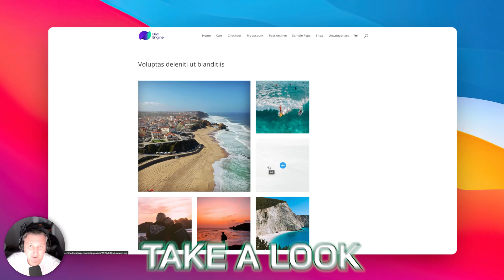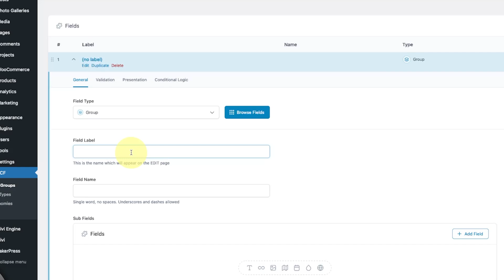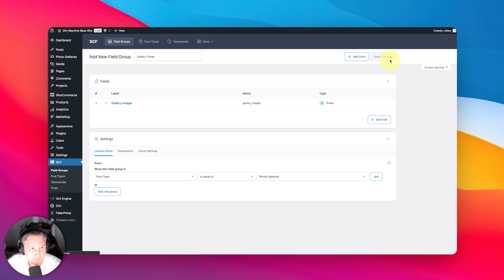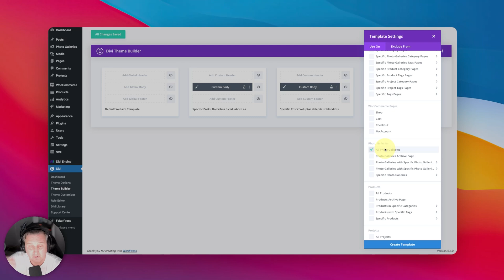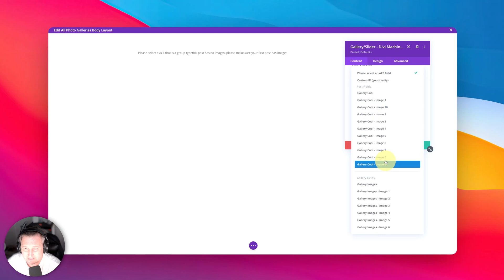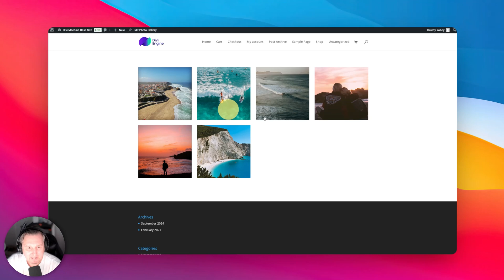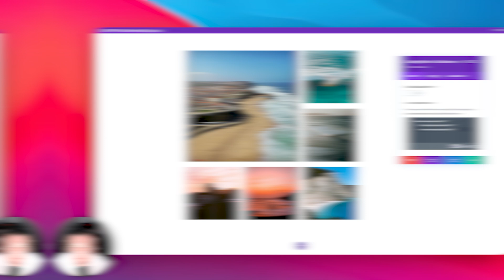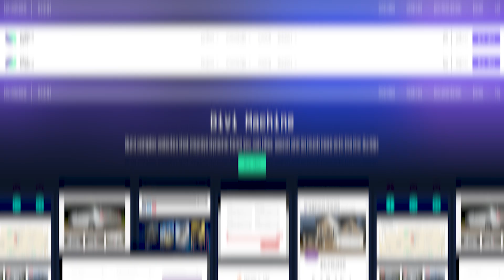Create Custom Gallery Grids with Divi Machine | Unique Layouts Made Easy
🚀 In this Divi tutorial, Robey guides you through creating custom image grids using Divi Machine and the Divi Theme! Say goodbye to basic gallery layouts and elevate your website's design with personalized grid structures. We’ll explore everything from setting up custom post types with ACF (Advanced Custom Fields) to integrating layouts with CSS grid templates via Divi Machine. Follow along as we build stunning galleries that showcase your images in a creative and engaging way. 🎨

Video Chapters
00:00 – Introduction to Custom Gallery Grids
00:06 – Overview of Divi Machine and Help Article
00:12 – Why Choose Custom Grids Over Standard Layouts
00:23 – Setting Up Custom Post Types in Divi Machine
01:04 – Configuring ACF Fields for Gallery Images
02:23 – Adding Image Fields with Naming Conventions
04:00 – Creating a New Gallery Entry
05:02 – Designing the Gallery Template in Theme Builder
06:02 – Integrating Gallery Fields in Divi Machine
08:02 – Using CSS Grid for Layout Customization
09:10 – Experimenting with Unique Grid Layouts
10:34 – Conclusion & Encouragement to Get Creative with Grids